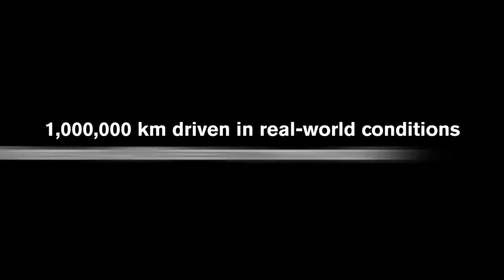​Nissan Navara показался на видео!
В сети появился видеотизер нового Nissan Navara, который будет рассекречен 11 июня.